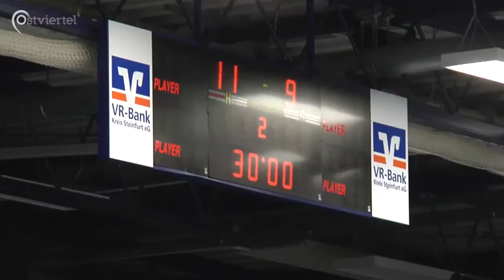Throwback: TV Emsdetten - TV Bittenfeld (2015) | Ostviertel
Unter dem Namen Throwback veröffentlichen wir ältere Beiträge mit aktuellem Bezug.

Ein früherer Standard in unserem Programm waren die Spielberichte zu den Heimspielen des Handball-Zweitligisten TV Emsdetten. Eins der ersten Videos überhaupt, die wir 2015 unter dem Namen MNSTR.TV veröffentlicht haben, war der Bericht zum Spiel des TVE gegen den TV Bittenfeld. Anläasslich der Handball-WM wollen wir hiermit an lang vergangene Zeiten erinnern...

Ein Beitrag von Justus Ratzmann